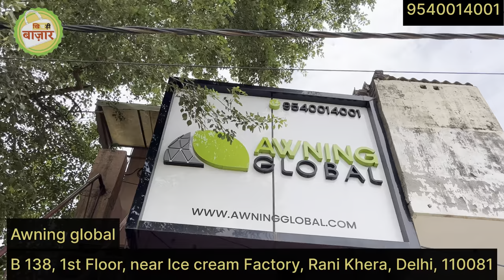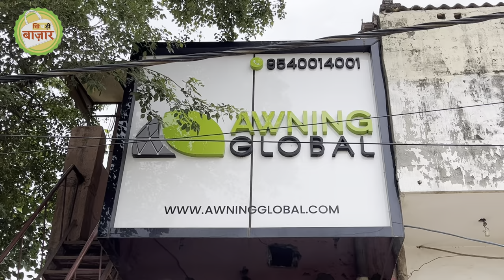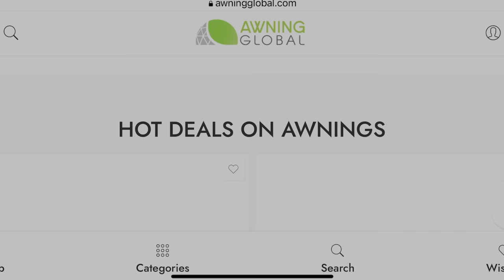Cheapest Glamping Dome Factory | Glamping Dome Manufacturer | Cheapest Awning Shop | Awning Global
Awning Global Pvt. Ltd.
Glamping Dome Manufacturer in India

B 138, 1st Floor, near Ice cream Factory, Rani Khera, Delhi, 110081

ये video market में मिल रहे products की जानकारी देने के लिए बनाया गया है. Market में क्या product trend कर रहा है और क्या क्या varieties market में मौजूद है इस video में सभी जानकारी दी गई है. अगर आप market से कोई product ख़रीदते हैं और उसमें कोई दिक़्क़त आती है या फिर आपके साथ किसी तरह का धोखा होता है तो इसके लिए ना तो khichdi bazaar ज़िम्मेदार होगा ना ही YouTube.

Glamping dome factory
Cheapest Glamping Dome
Best Glamping Dome
Glamping dome
Glamping dome shop
Awning shop in Delhi
Awning Factory